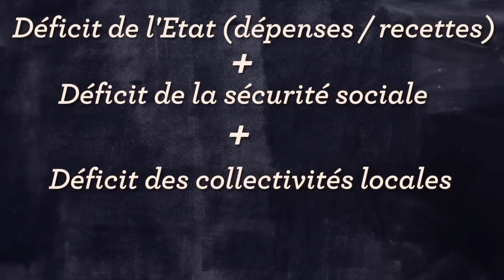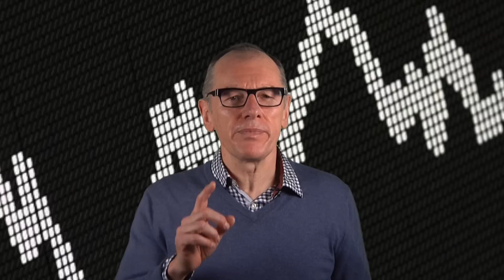Qu'est-ce que le déficit public ? Uncle Obs vous explique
Chaque semaine le décryptage de l'actualité par François Reynaert.